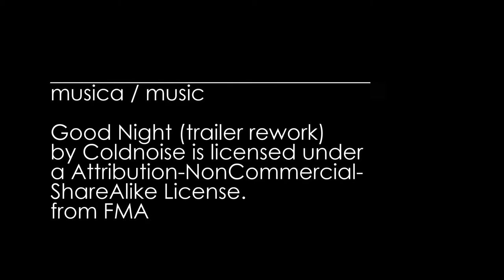Panorama - Osservatorio Astronomico Salvatore di Giacomo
Panorama - Osservatorio Astronomico Salvatore di Giacomo (OASDG)

Agerola (Na) - Costa di Amalfi - Italia

14 Maggio 2016

timelapse, montaggio e riprese
luca d'avino

musica / music
Good Night (trailer rework)
a Attribution-NonCommercial-
ShareAlike License.
from FMA

astrocampania.it